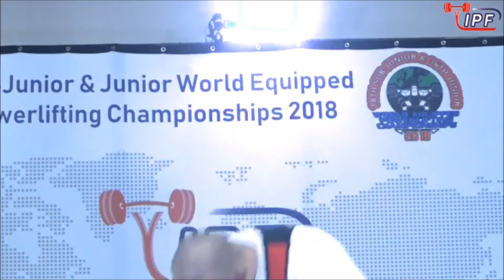Akos Labat Majstrovstvá sveta v silovom trojboji Južná Afrika 2018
+120 kg junior
SAFKST 2018